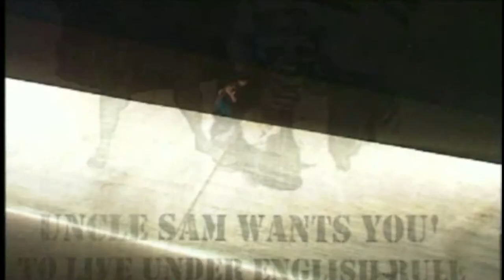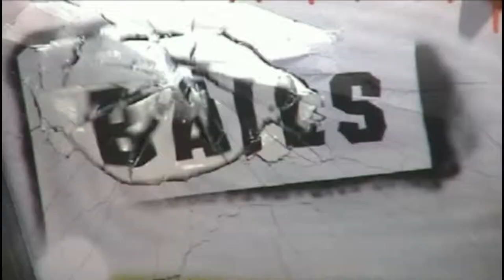Tony Hawk's Underground 1 - All Pro Movies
Played on Dolphin 5.0

G.SKILL Trident Z RGB 32GB RAM (4x8) DDR4 3200MHz CL14

Mouse: Roccat Kone XTD 8200DPI Black
Mousepad: Cooler Master Gaming RGB
Keyboard: Roccat Isku
Headphones: ROG Asus Vulcan ANC